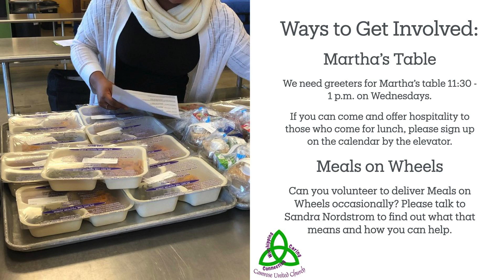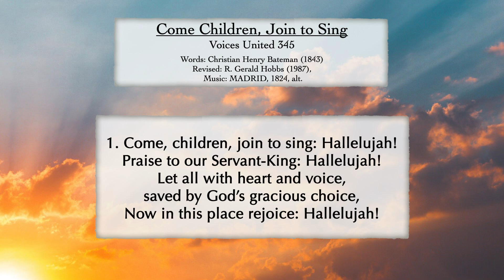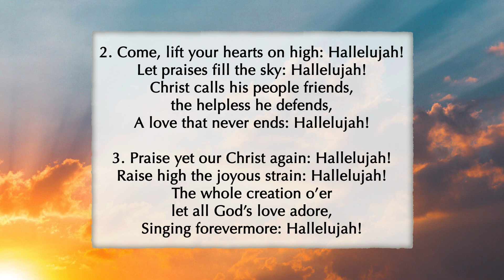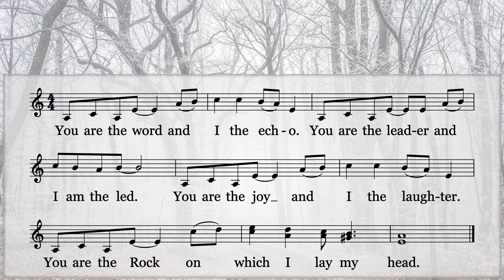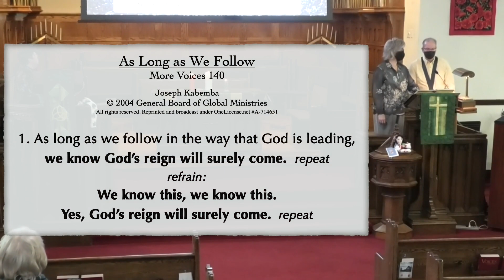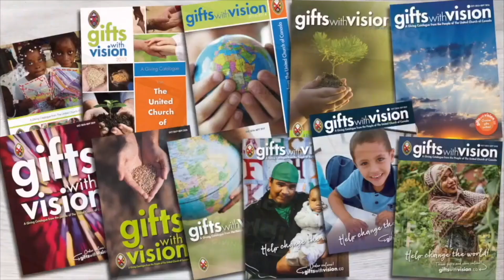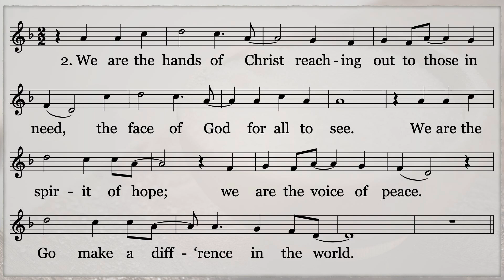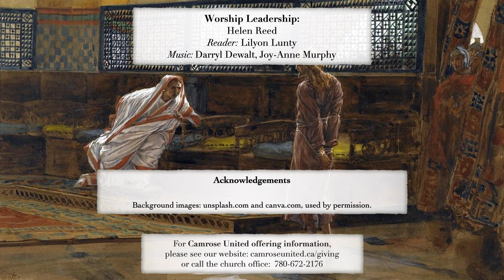Camrose United Church, Worship for November 24, 2023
Worship for November  24:
Reign of Christ
Living God's Good Change